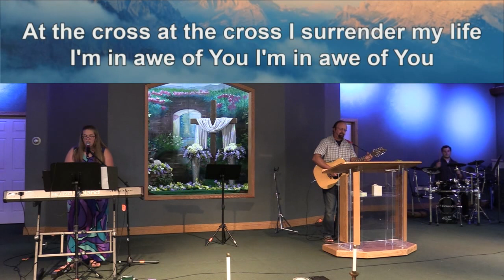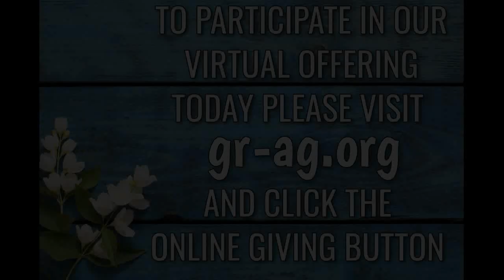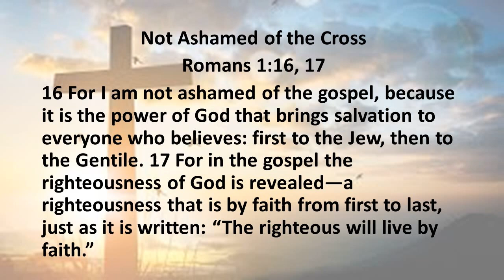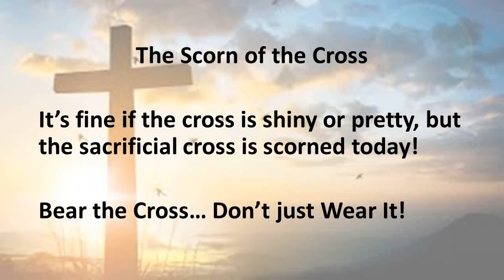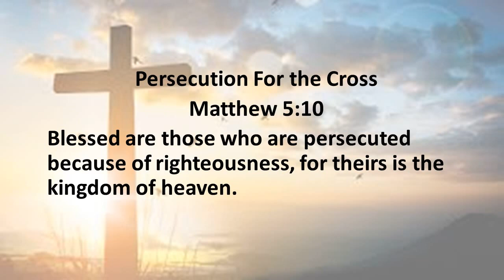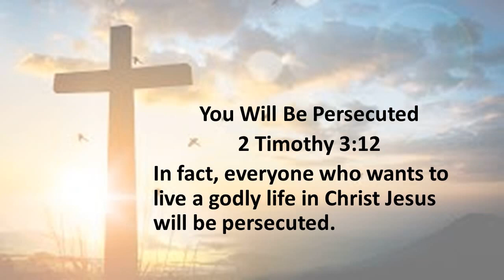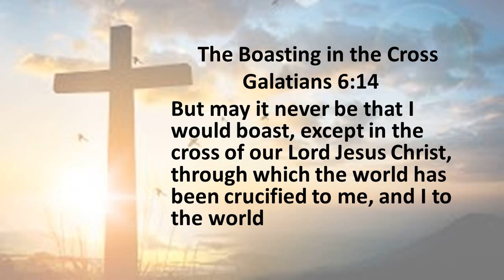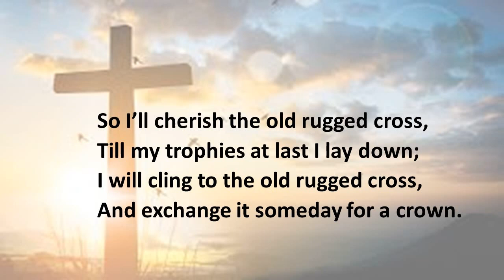Powerful Psalms and Songs: The Old Rugged Cross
Pastor Dave talks about the power of the cross and what it means for us today.